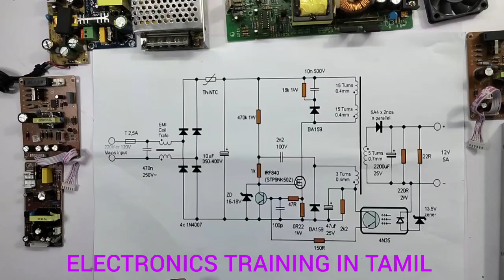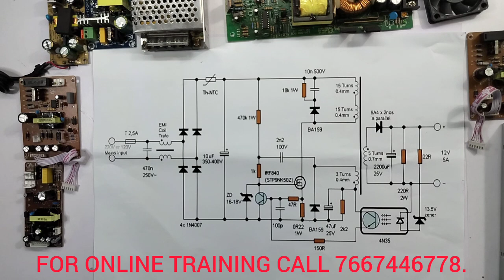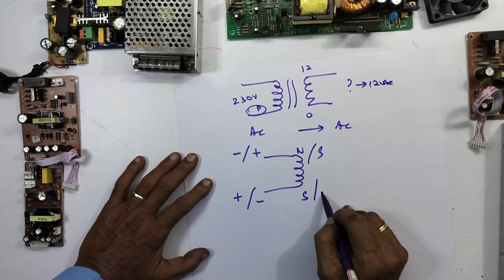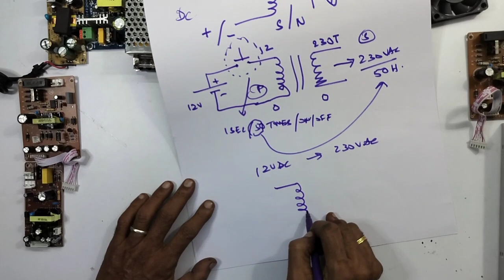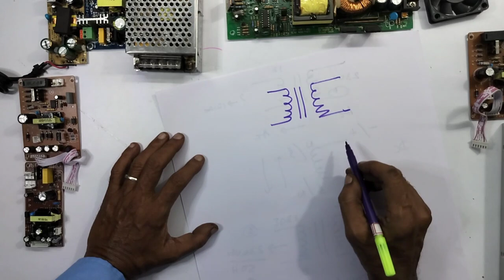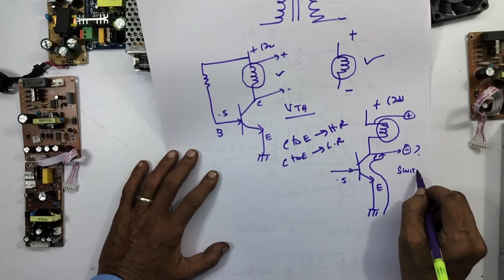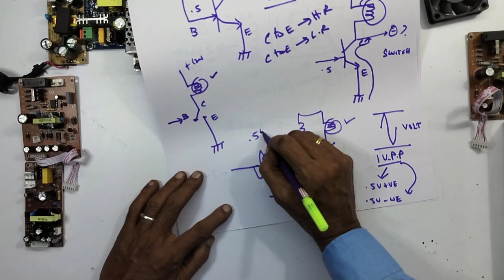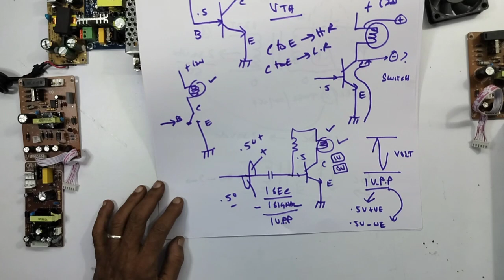HOW ? SWITCHING DEVICE , WORKING IN THE SMPS POWER SUPPLY , WORKING PRINCIPLES WITH CIRCUIT DIAGRAM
IN THIS VIDEO WE ARE EXPLAINING ALL DETAILS ABOUT...HOW , SWITCHING DEVICE WORKING IN THE SMPS POWER SUPPLY. WORKING PRINCIPLES WITH CIRCUIT DIAGRAM EXPLANATION